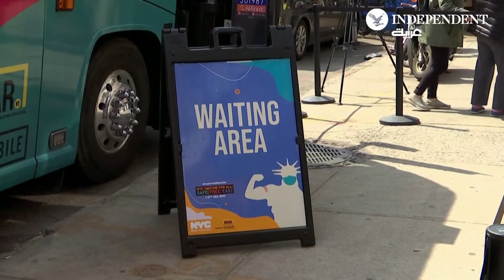التلقيح ضد كورونا في نيويورك من خلال "حافلة"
دخلت أولى العيادات المتنقلة لتقديم اللقاحات المضادة لفيروس كورونا إلى مدينة نيويورك، بهدف المساعدة في تقديم اللقاحات إلى المجتمعات "الضعيفة"